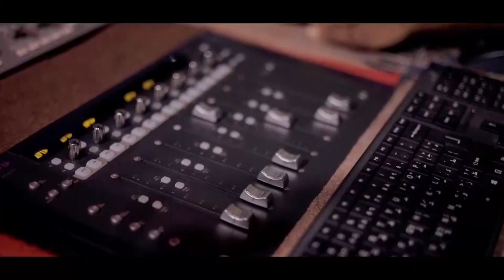ശിവപാർവ്വതി | Shivaparvathy | Music - Syam Sasi, Lyrics -Jithin Piravanthoor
പിറവന്തൂർ ശാസ്താംപടിക്കൽ ശിവപാർവ്വതി ക്ഷേത്രത്തിനെ ആസ്പദമാക്കിയുള്ള ഗാനം...
Lyrics.. Jithin PVR
Music.. Syam Sasi
Singers..Akhilkrishnan,Ragavardhini
Orchestration..Satheesh Isac
Flute..Ronald
Chorus..Jinu Pathanapuram, Pradeep Kunnikkode
Children Chorus.. Arjun,Aryan,Sreenanda
Vocal mix..Akhil TR
Recorded at Aryans Pathanapuram by Ratheesh

shiva bhakthiganam
shiva sthudi
shiva bhakthiganangal
thunayaruleedane shivane bhagavane
kailasa pathe
kailasa pade
superhit Malayalam devotion song
ayyappa bhakthiganangal
x mas songs Malayalam
radhathan premathodano krishna
swamiye sharanamayyappa
harivarasanam
kj yesudas, mg sreekumar, ks chithra